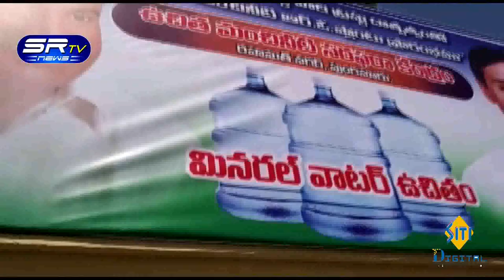06.03.2019_SR TV NEWS PUNGANUR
SR TV NEWS